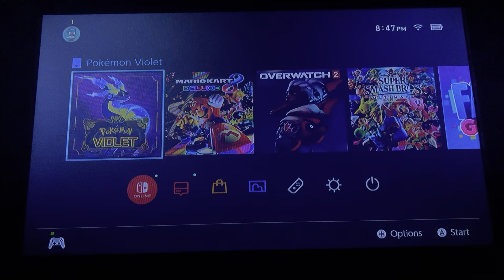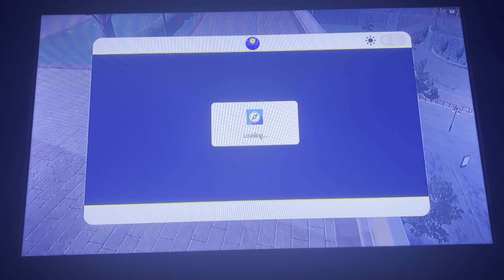Long Live Team Star in Pokémon Violet 🌠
Oh yeah…. we also learn the true identity of Chives 🧅